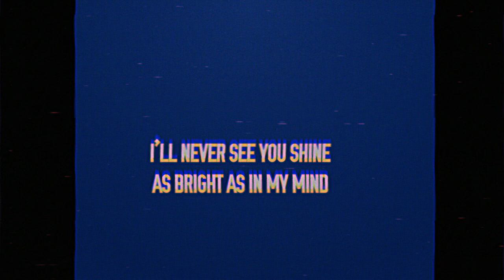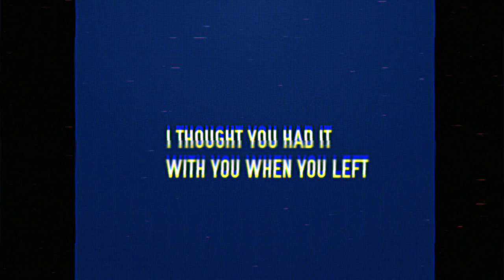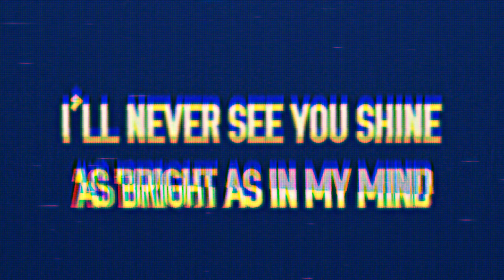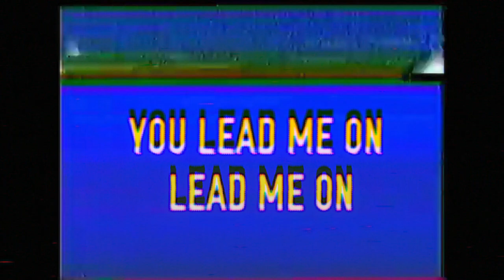Poems for Jamiro feat. Alice Wonder - White Noise (Lyric Video)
Music and Lyrics by Poems for Jamiro and Alice Wonder
Produced, recorded and mixed by Helge Preuß
Lyric Video by M.Bixquert